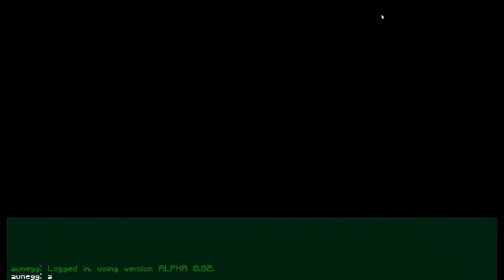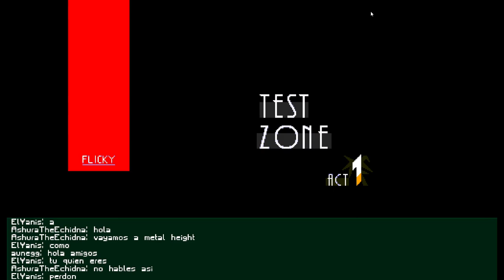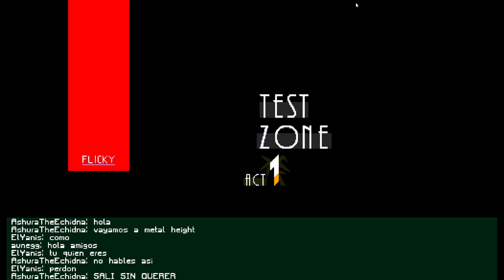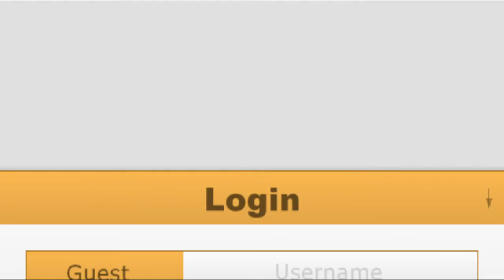Sonic Network World #05 Unedited Gameplay Footage